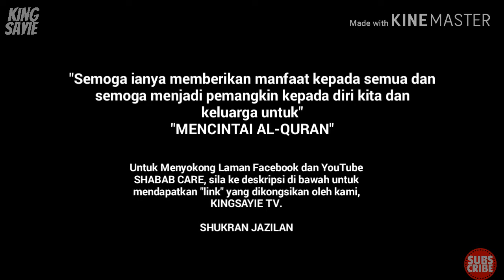(Part2/2) Adik KAYLA | Hafiz Cilik Indonesia 2019 Melawat Malaysia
Bahagian 2/2, Adik Kayla, Hafiz Cilik Indonesia 2019 Melawat Malaysia. Adik Kayla merupakan salah seorang peserta pertandingan Hafiz Cilik Indonesia 2019 seperti Adik Naja. Adik Kayla merupakan seorang Orang kurang Upaya, matanya buta namun telah menghafaz 30 Juzuk al-QURAN dengan baik dan bacaannya juga sungguh menyentuh hati.

Sumber video ini adalah daripada laman Facebook Shabab Care yang telah membawa Adik Kayla daripada Indonesia ke Malaysia. Untuk menyokong Shabab Care sila "click" pada link yang diberikan dibawah.